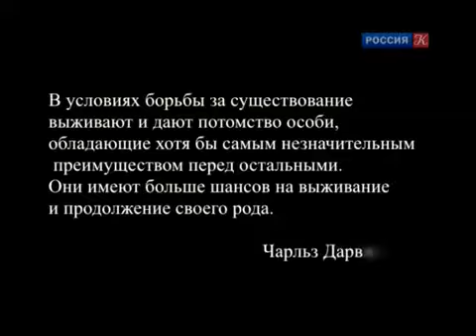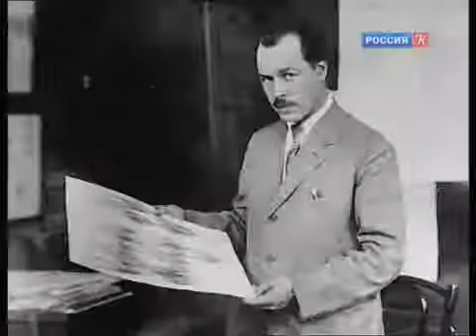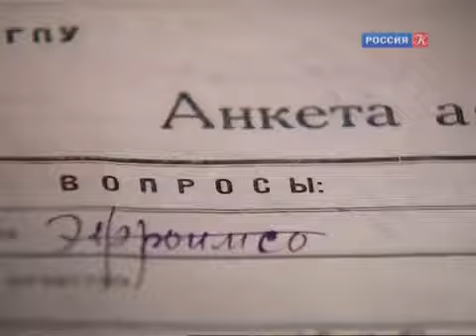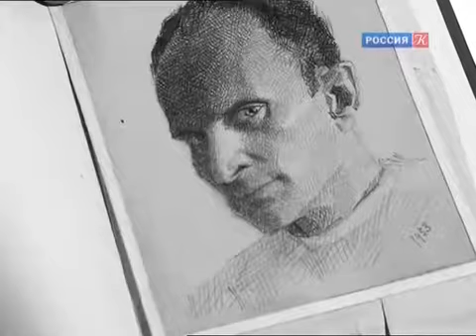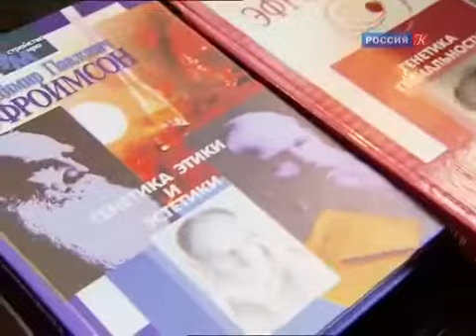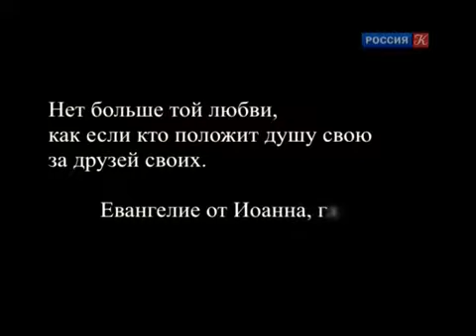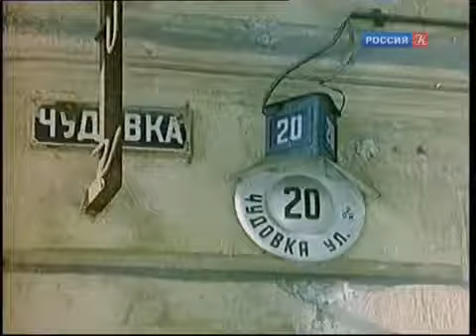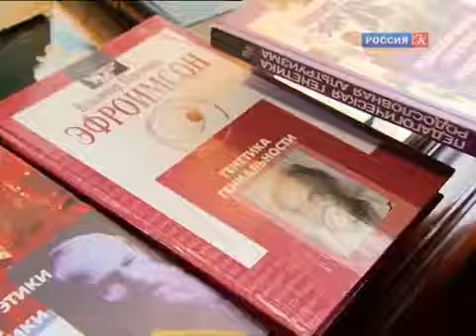Анатолий Папанов - биография актера